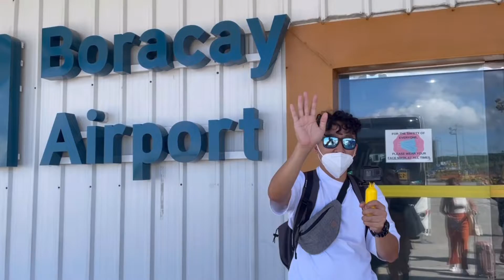Soriano-Esbra’s trip to Boracay 2022 (Part1)